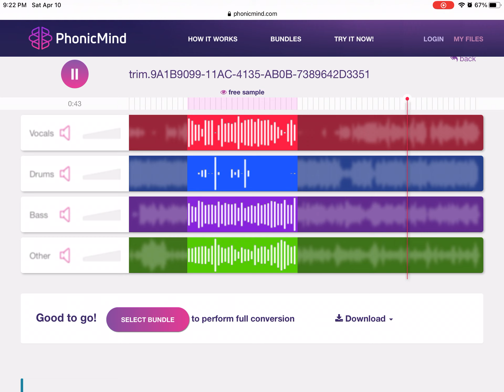Spinning snowflake snowman in a crappy vocoder